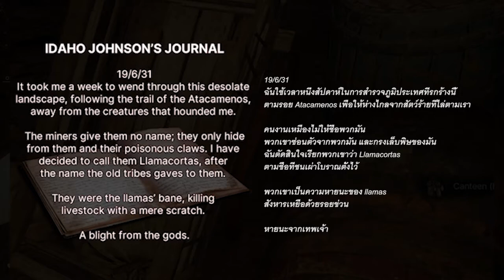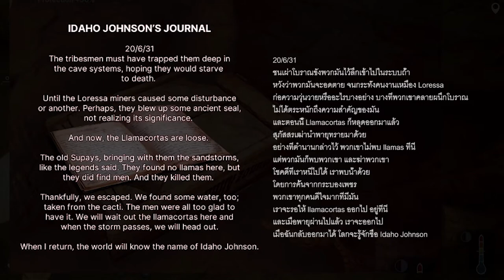Arid 05 Thai :พ่อจ๋านู๋ง่วง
ที่แห่งนี้มันไม่มีความหวังอยู่เลย ทุกคนตายหมดแล้ว
ไม่ว่าจะเป็นเพราะอะไร เราต้องรอดไปให้ได้

ลองหาเล่นกันได้ฟรีๆ ตามลิงค์นี้ครับ

กำลังทยอยทำมาลงน้า

Discover the mysteries of the Atacama, explore the abandoned mining networks, evade the scorching sun and survive the environment in one of the most arid place in the world. Arid is a FREE survival game made by students from Breda University.